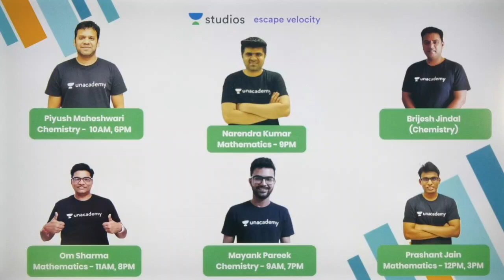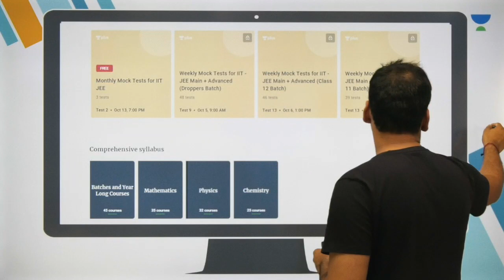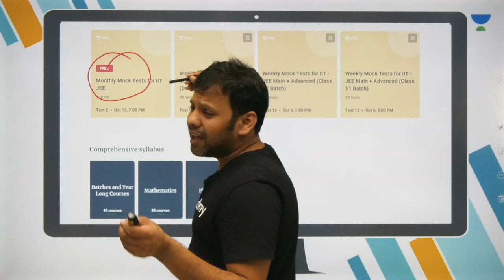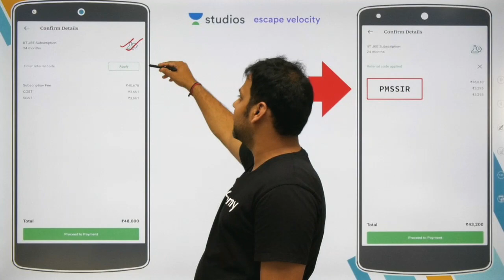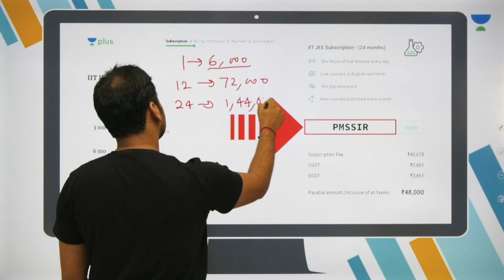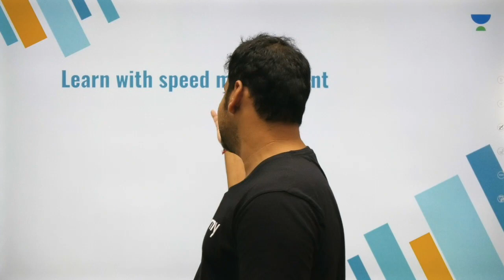How to Increase Speed and Accuracy for JEE Preparations | Piyush Maheswari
Piyush Maheshwari and more top educators are teaching live on Unacademy Plus.

This lesson starts with a discussion on How to Increase Speed and Accuracy for IIT JEE Preparations. Piyush Maheshwari shares his various preparation strategy along with examples which will help you to crack the exam.

Unacademy Plus Subscription Benefits:
1. Learn from your favourite teacher
2. Dedicated DOUBT sessions
3. One Subscription, Unlimited Access
4. Real time interaction with Teachers
5. You can ask doubts in live class
6. Limited students
7. Download the videos & watch offline